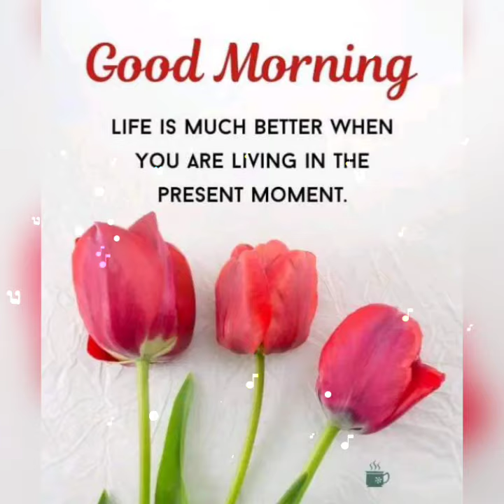Good morning monday images & best good morning flowers picture images